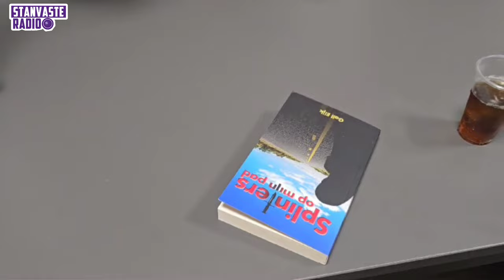"Splinters op mijn pad Gail Eijk"